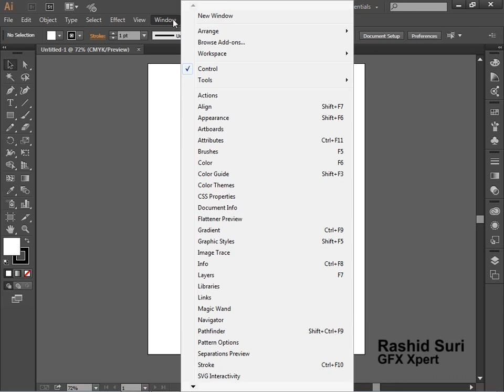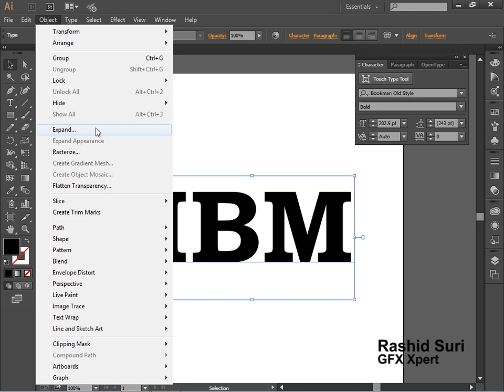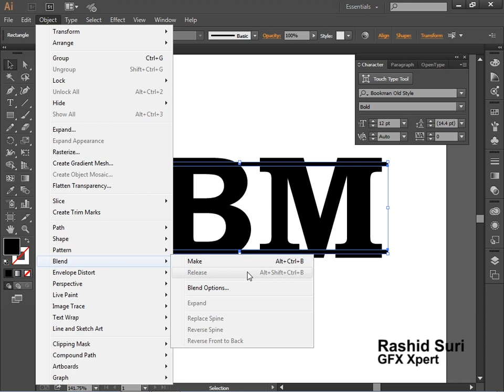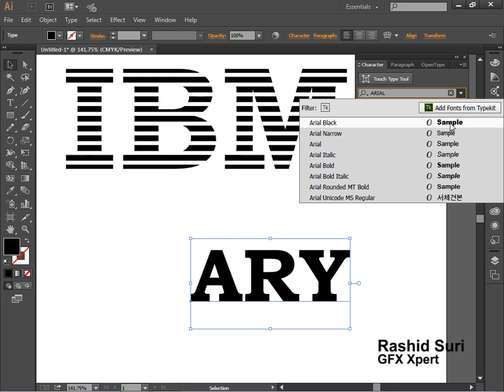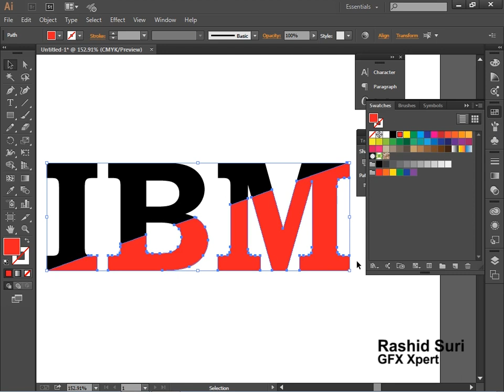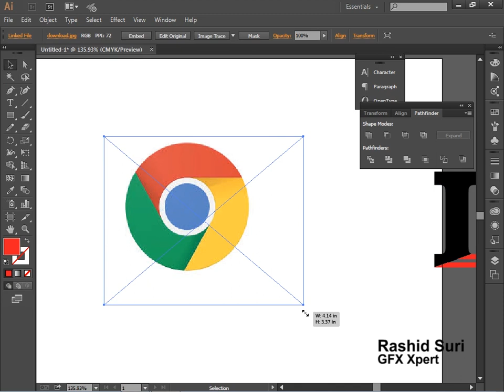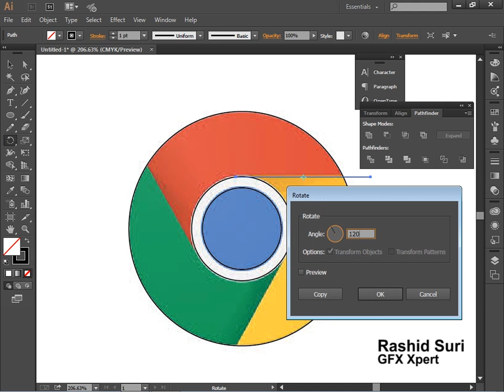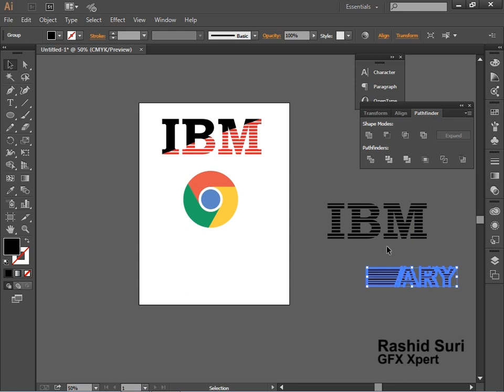Adobe Illustrator Pathfinder part 2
In this video you will learn how to use pathfinder in your logo making Urdu /Hindi